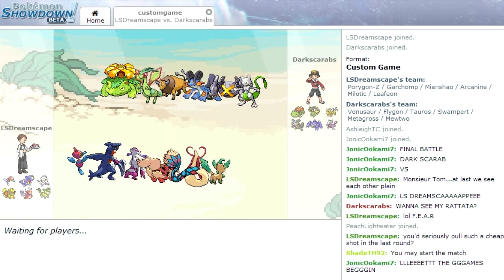Pokemon X and Y Celebration Tournament: Finals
Hope Everyone Enjoyed the Tournament! And Have Fun Playing X and Y.